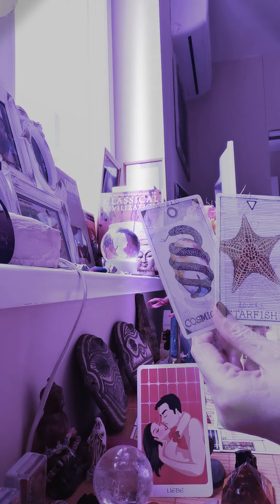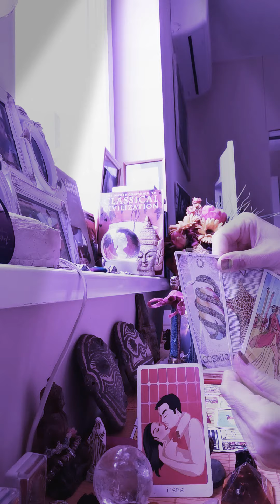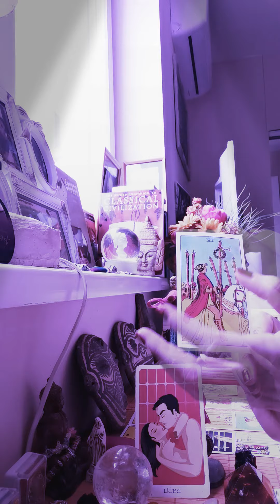June 7-14 gemini, 2020